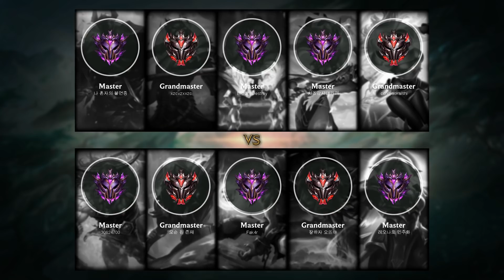Leona Support vs Lux - KR Master Patch 9.12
Leona Support played by 레오나로 민주화, KRMaster 116 LP.

- Runes: 00:18 (Aftershock)
- Damage dealt: 23:18
- Ability & Build: 23:07
- Skin: Lunar Eclipse Leona